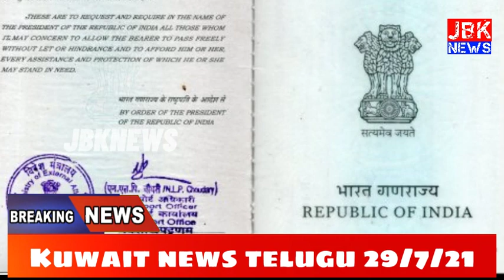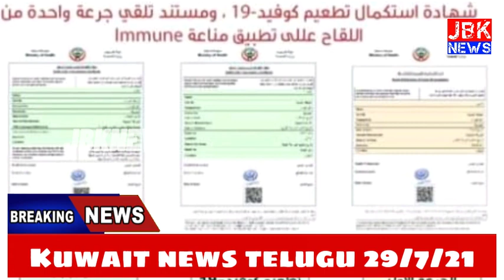Kuwait news telugu |Kuwait indian embassy update |passport renewal update vaccine |JBKNEWS